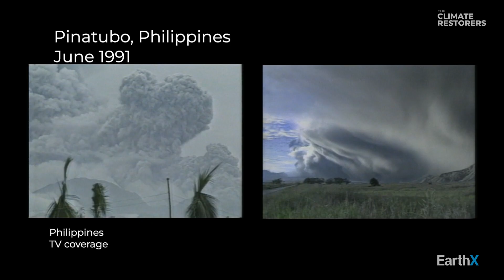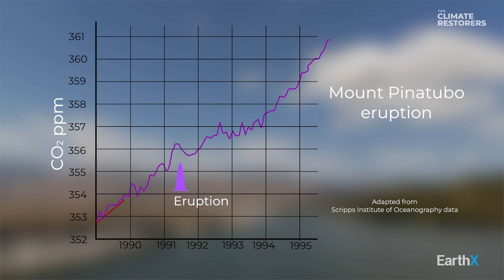Did Mt. Pinatubo Stall Global Warming? | The Climate Restorers | EarthX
Can mimicking the effects of a volcanic eruption be the key to restoring the climate? Peter Fiekowsky looks to the 1991 eruption of Mt. Pinatubo in the Philippines to explain.

This clip is from Episode 2: Blue Carbon.

About The Climate Restorers:
A restorative future for our climate and planet is not only possible, it's already underway. And it can herald the start of a kinder, wiser, more humble civilization—a world where all life can thrive.

Watch The Climate Restorers Mondays on EarthX and EarthXtra.

EarthX & EarthXtra
Love Our Planet.
The Official Network of Earth Day.

About Us:
At EarthX, we believe our planet is a pretty special place. The people, landscapes, and critters are likely unique to the entire universe, so we consider ourselves lucky to be here. We are committed to protecting the environment by inspiring conservation and sustainability, and our programming along with our range of expert hosts support this mission. We’re glad you’re with us.

EarthX is a media company dedicated to inspiring people to care about the planet. We take an omni channel approach to reach audiences of every age through its robust 24/7 linear channel distributed across cable and FAST outlets, along with dynamic, solution oriented short form content on social and digital platforms. EarthX is home to original series, documentaries and snackable content that offer sustainable solutions to environmental challenges. EarthX is the only network that delivers scientific, entertaining, educational, and inspiring topics that impact and inspire our lives on climate and sustainability.

WHERE TO WATCH:

EarthX - Cable:
- Spectrum
- AT&T U-verse (1267)
- DIRECTV (267)
- Philo
- NCTC

EarthXtra - Free Streaming:
- Plex
- Fire TV
- Xumo
- Sling
- Vizio